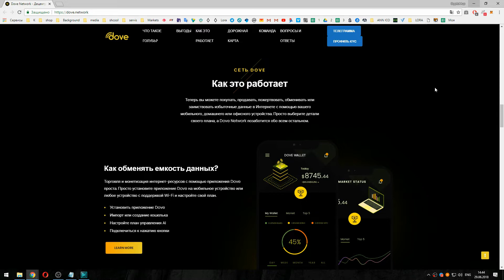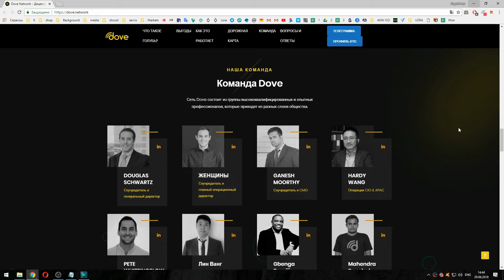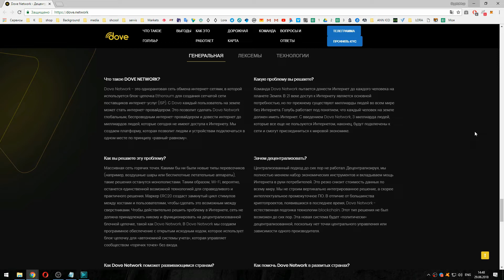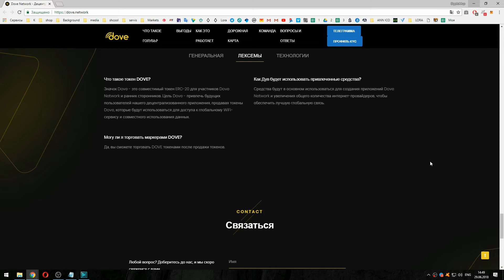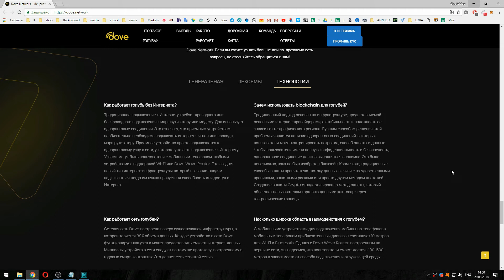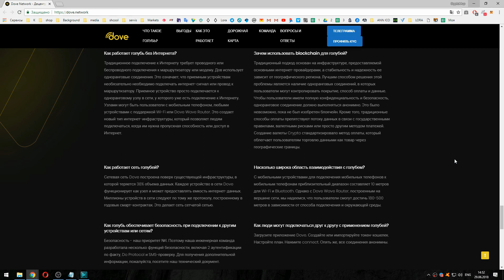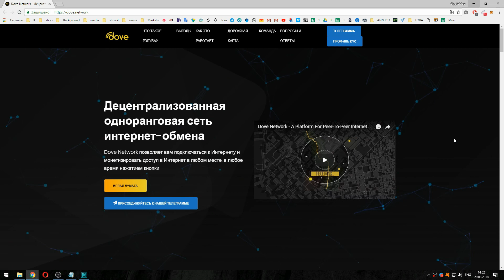Dove Network сессия вопросов и ответов FAQ !!!